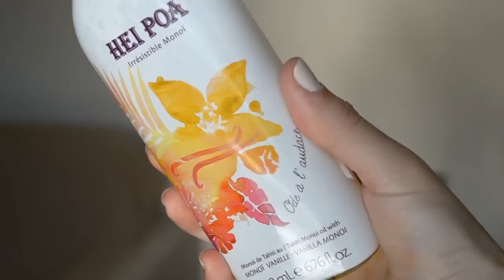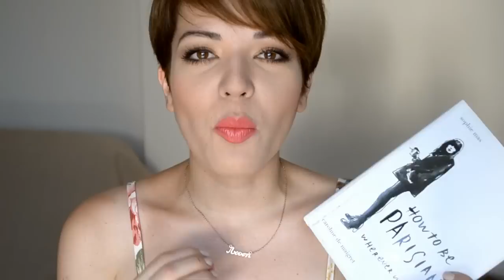June Favorites | Lousousou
VIDEO DETAILS
Αγαπημένα Ιουνίου στο σημερινό βίντεο,τα οποία άργησαν λίγο λόγω των καταστάσεων αλλά δεν ήθελα να σας αφήσω χωρίς βίντεο!Σας ευχαριστούμε πάρα πολύ για τις ευχές σας,να είστε όλοι καλά!Love Lou!
PRODUCTS

Nars Velvet Matte lip pencil Red Square
Inglot Loose powder no218
Real techniques Makeup Sponges
Bioderma Sebium Pore refiner
The Body Shop Body Sorbet Virgin Mohito
Hei Poa Body Oil Ode a l'audace
Korres White nail polish
Essie Private Weekend
Name Necklace
Prigkipw Aye Earrings
How to be Parisian Wherever you are
I'M WEARING

Choies Top
Nails Ink Bamboo White
Inglot Slim Gel Lipstick no41
Use my gift code QVS877 at iHerb.com. You'll get $10 off your first order of $40 or more or $5 off orders less than $40!

FILMED AND EDITED BY LUCY KALAGKIA.